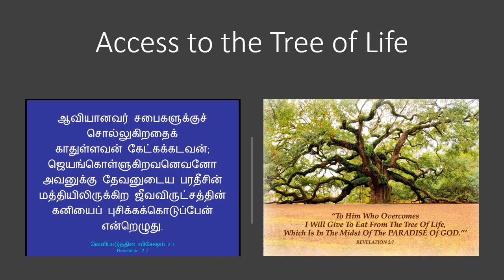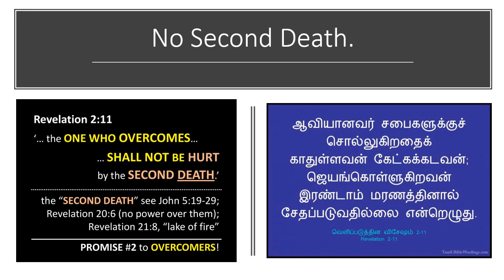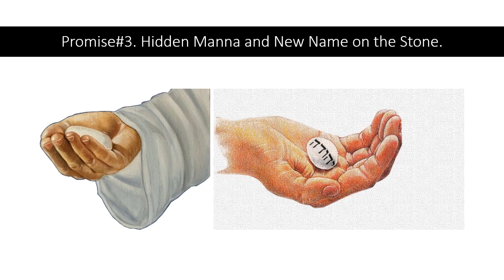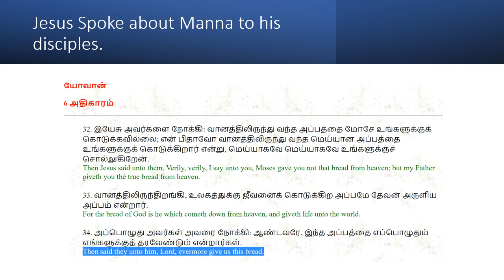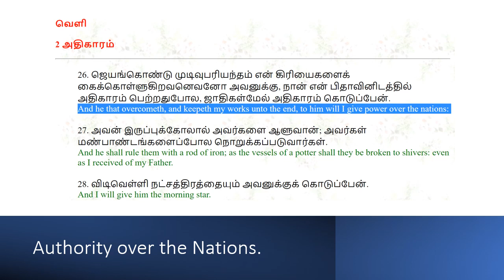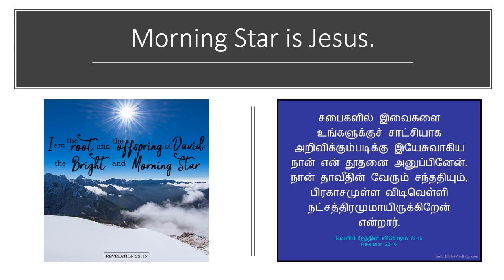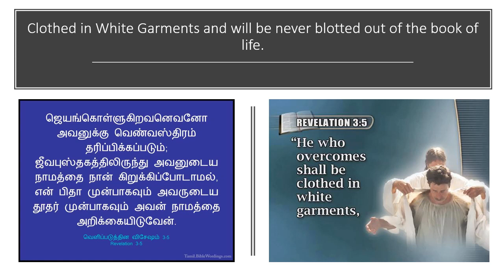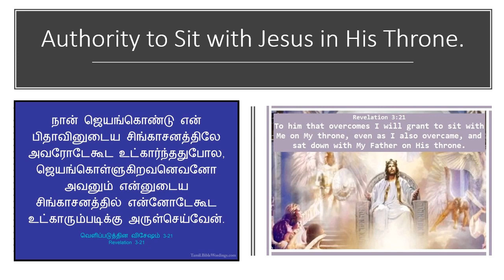7 Promises of God for The Faithful Ones | உண்மையுள்ளவர்களுக்கான தேவனின் 7 வாக்குறுதிகள்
உண்மையுள்ளவர்களுக்கான தேவனின் 7 வாக்குறுதிகள் | 7 Promises of God for The Faithful Ones